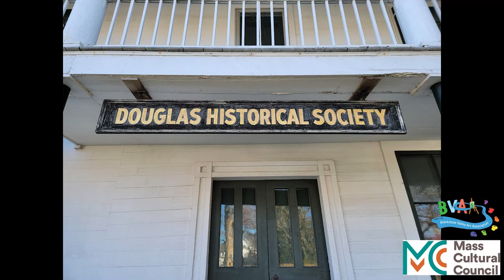Douglas Celebration of Art - EN Jenckes General Store with Beverly Tinklenberg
Talented artist Beverly Tinklenberg discusses the architecture of the EN Jenckes General Store. She also takes a look at some other beautiful buildings in this same section of Douglas including the Simon Fairfield Public Library, built in 1904. Note that we have MANY step by step painting workshops involving the Jenckes store. Just go through the Douglas playlist to explore your options.

Bev created a video specifically about how to do sketches, both as standalone works of art and as preparations for creating a painting of a scene. To get those details on pencil choices and paper options, view here:

This video workshop is part of the Douglas Celebration of Art, organized by the Blackstone Valley Art Association. It was funded in part by the Douglas Cultural Council, a local cultural council part of the Massachusetts Cultural Council system. Thank you so much!

Be sure to check out our BVAA.org website for more details about this celebration.

Be sure to enter the online art contest! Any artwork celebrating a location in Douglas is able to be entered. All ages and abilities are warmly encouraged to participate. It's free! More details can be found here:

Post in the comments with any questions!